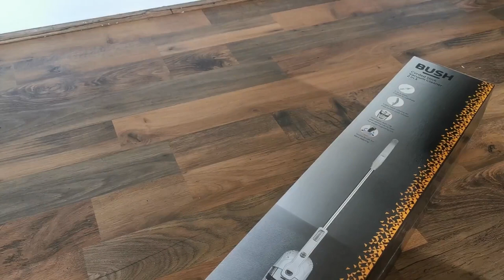UNBOXING MINI VACUUM/ BUSH HANDHELD STICK HOOVER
Unboxing a budget mini vacuum.. bought in Argos for £34.99.